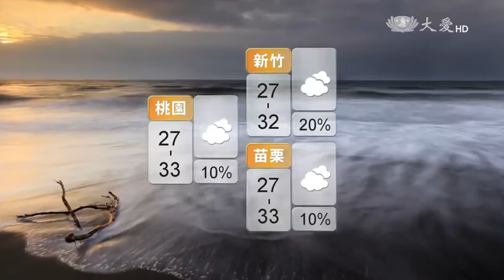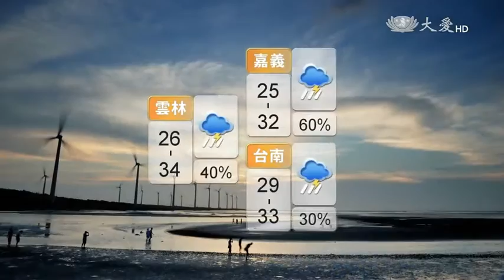【尼伯特颱風】周三前晴朗穩定午後雨 周四起可能受尼伯特影響_20160704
這周的天氣有點變化了，可分為兩階段，周一到周三還是屬於典型夏季的天氣型態，白天晴朗炎熱，午後有局部雷陣雨，和過去幾天的天氣稍微有些不同。到了周三開始，可以隨時留意天空的變化，和這兩天不一樣，颱風逐漸的接近台灣附近，可能雲的走向、日出或夕陽的顏色都會不大相同。最快就是周三下半天開始，就稍微有些變化。

今年第一號颱風尼伯特，這是由米克羅尼西亞所命名，是戰士的意思，目前位於台灣東南東方約 2600公里處，朝向台灣東部海面上前進，這兩天對於颱風的走勢，變動幅度相當大，大多是有相當多的機率對台灣有影響，從登陸、擦邊球或是近海通過都有機會，預測的路徑變動相當大，主要是颱風的結構的特性尚未完整，剛開始才變成輕度颱風，對於未來的強度發展及和太平洋高壓的互動，兩者之間有很大的關聯性，所以過去這 24小時的路徑預測都呈現天女散花的態勢，參考價值暫時還不高，也建議您至少再等一天，再看看颱風的走向再做決定也不遲。

颱風影響台灣，如果以現在的路徑來看，還是不脫侵襲台灣、擦邊或是從東半部繞過的劇本，影響關鍵還是高壓的位置強度。以各種路徑推測，台灣的天氣從周四到周六可能都會受到這系統干擾，只是強度的差別。

以目前的態勢，還是建議您做好各種預備防颱的工作，這不是只有關緊門窗而已，包含居家附近的排水溝、容易受到颱風侵襲的招牌、農漁業作物等，可能要先規畫準備，如果等到周二三很確認會侵襲台灣，會比較輕鬆做好準備，尤其這是今年第一個颱風，已經有長達超過半年沒有颱風，許多的路樹、招牌或排水溝，雖然有午後雷陣雨等的考驗，但強度還是差上一級，也請您多做準備，就算是這次很幸運不來台灣，但後續還是有颱風侵襲，提醒您要多留意。

至於暑假很多親子活動，安排上不免受到影響，建議您不要硬逼氣象人員幫您做決定，可以和親子相互討論颱風，了解環境的變化，看懂氣象預測，這才是最好的親子教育。

這一兩周，陸陸續續都有被雷擊事件的不幸消息傳出，做壞事才被天打雷劈的傳統觀念，讓很多人覺得自己沒那麼倒楣。但被雷劈，不是做壞事引起的，而是在各種意外當中，不重視環境的變化，也建議您，聽到雷聲、請入室內，要注意周遭的大氣變化，小到一場幾小時的午後雷陣雨，大到一個颱風侵襲一兩天時間，多做好一些準備才能減輕災害的衝擊。